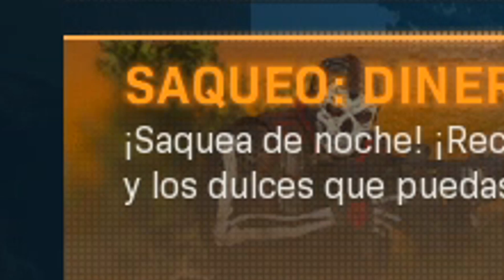14 CAMBIOS OCULTOS de la NUEVA ACTUALIZACIÓN de HALLOWEEN en WARZONE / Modern Warfare! - Kesto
En este GAMEPLAY en ESPAÑOL LATINO les hablo de los CAMBIOS OCULTOS de la NUEVA ACTUALIZACION de la TEMPORADA 6 exclusivamente del NUEVO EVENTO de HALLOWEEN que nos trajo el MODO de JUEGO de ZOMBIES y el MAPA de NOCHE / NOCTURNO o OSCURO como le quieran decir a MODERN WARFARE y a su BATTELE ROYALE el CALL OF DUTY WARZONE, hablamos de la NUEVA PISTOLA AUTOMATICA y te la muestro como una GLOCK 17 o 18 no se xd, después CAMBIO al SUBFUSIL STRIKER 45 en la forma de un CONTRATO para CONSEGUIR una SKIN GRATIS no del PASE DE BATALLA sino con tematica del EVENTO, te EXPLICO COMO DESBLOQUEARLA y te la ENSEÑO ya que esta VARIANTE también le CAMBIA la MIRA DE HIERRO ORIGINAL, también un PACK de PS4 PS PLUS EXCLUSIVO y otros DETALLES y NOVEDADES en el PARCHE 1.28 casi dentro de nada sale COLD WAR con los ZOMBIS, MULTI y el FIN DE SEMANA de MULTIJUGADOR GRATUITO en COD MW y WAR ZONE, espero que les guste!

Así es WARZONE en el NUEVO CALL OF DUTY! *GAMEPLAY*

Así es el NUEVO SNIPER ''SP-R 208'' en WARZONE / Modern Warfare! ¿MEJOR SNIPER de la T6?